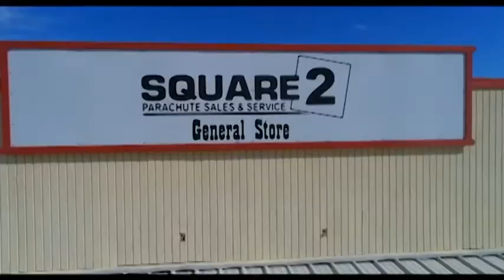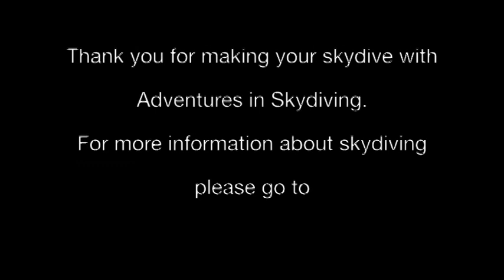Sun's awesome skydive